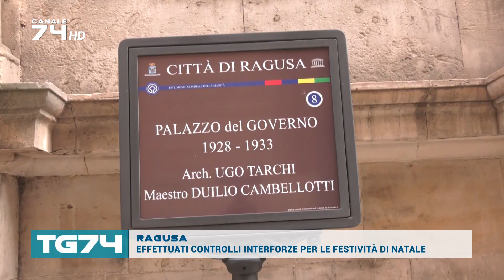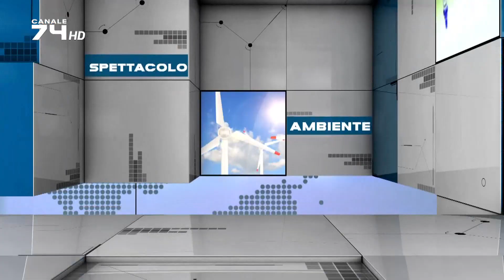TG 29 DICEMBRE 2022